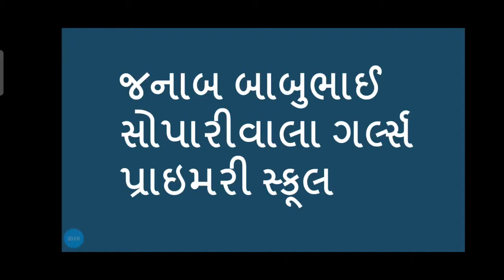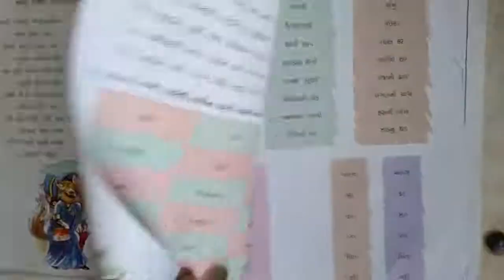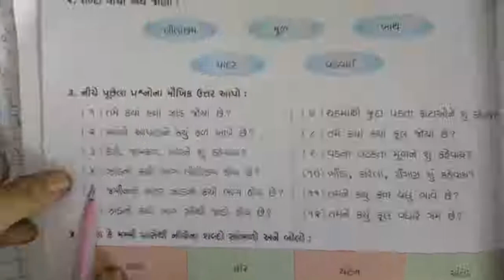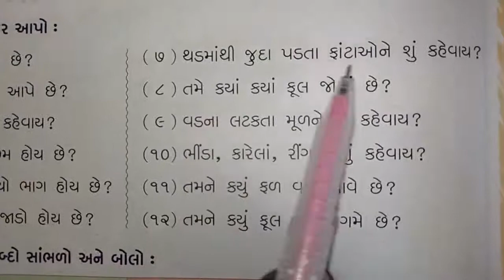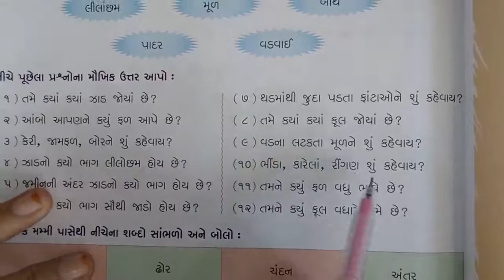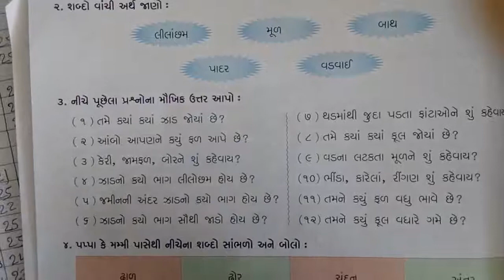STD 1 Kalrav (પાઠ ૧૦ - વડદાદા)